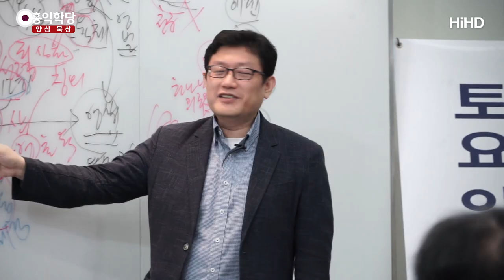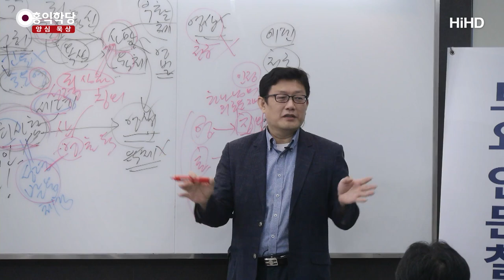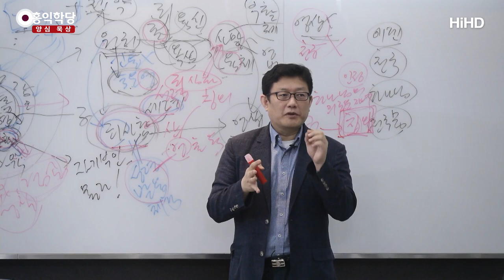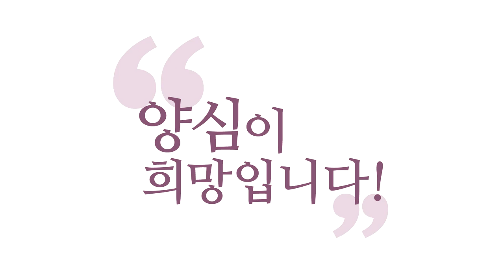[3분 묵상] 죄사함의 증거 _홍익학당.윤홍식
(180414 토요강의) '칭의(稱義)'라는 것은, '칭(稱)'은 인정입니다, 인정.
'의(義)' 무죄 인정. 원죄를 탕감했다는 겁니다.
그동안은 '죄인 인정, 유죄 인정' 그랬는데 이게 바뀌어요.
붙는 라벨이 바뀌어요.
'무죄 인정' 무죄 선고 나버린 거예요.
칭의는 무죄 선고입니다,
우리가 지금 쓰는 표현으로는 무죄 선고예요.
이 사람은 하나님의 자녀로 보아야 합니다.
마귀의 자녀로 보면 안 됩니다.
하느님의 자녀로 봐야 합니다, 인정!

자, 이게 그런데 한 번의 인정이 영원한 인정이 아닙니다.
왜냐하면, 생각해보세요. 인정을 왜 받았어요?
이 혼이 영과 디렉트로 연결된 순간만큼만
사실은 하나님의 자녀예요.
다시 육신을 돌아보는 순간 마귀의 자녀로 변합니다.
그래서 왔다 갔다 해요, 사실은.

이것을 정확히 모르시면,
"한 번 구원을 받았으면 끝 아닌가요?" 해요.
그런데 그런 말씀을 하실 때 안 찜찜하세요?
일단, 속에서 성령이 지지해 주세요? 그런 말을?
자기 속에서 느낌이 있었을 텐데요.
"하나님께 한 번 구원받으면 영원한 구원 아닌가요?" 할 때,
속에서 "개수작 부리지 말라!"라는 소리 안 들리세요?
그렇게 구원받으면 인류 다 천사 됐죠.
그렇게 구원받을 거면, 쉬우면 인류가 다 천사 됐어요.

그런데 또 어려운 것만이 아닌 게
성령이 임하는 순간 혼이 선해져요.
자, 이것은 엄청난 사건입니다
그래서 이 세례 체험이라는 것은,
사실은 세례를 받았을 때 완벽해지는 것이 아니라,
사실 칭의를 체험하는 거예요, 사실은.
성령을 체험하는 것.

"아, 내가 구원받을 수 있구나." 하는 것을 정확히 알게 돼요.
"내가 거듭날 수 있구나."
그래서 사실은 그 한 방에 끝나는 것은 아니에요.
그러니까 타락을 또 하죠.
그래서 『히브리서』에서 "너 성령의 빛을 받고, 너 그럴 수 있어?"
이런 내용이 나옵니다.
너 그러면 진짜 예수님을 모독한 것이기 때문에,
"넌 진짜 답이 없다."라는 심각한 경고가 나가요.

자, 그러니까 아주 중요합니다. 정확하게 제가 얘기해 드릴게요.
이런 얘기를 안 해줍니다. 다 막연히 넘어가요.
왜냐하면, 다 정확히 모르시거든요.
자기도 그냥 구원받았으려니 하지요.
"그래도 내가 교회를 10년 이상 열심히 다녔고,
십일조를 꼬박꼬박했으면 그래도 좀 구원 쪽 아닐까?"
이렇게 막연하게 생각하고 계시는 거예요.
안 그래요. 이것은 엄청난 사건입니다.

원죄를 극복하셨는지 안 하셨는지 모르신다면, 답이 없는 상태예요.
원죄가 극복된다는 것을 압니다.
즉, 육신으로부터 초월해서
성령의 진리ㆍ사랑ㆍ정의ㆍ겸손, 이런 성실함 등을,
자기가 곧 욕망을 추구하듯이 추구하고 싶어지게 되어있어요.
혼이 성령을 만나면, 성령이 좋아하는 것을 목숨을 걸고 하고 싶어집니다.

그런데 육신과만 지내면 육신이 원하는 것을 목숨을 걸고 하고 싶어져요.
육신이 하라는 것을 다 해줍니다.
"먹어라!" 그러면 육신이 말릴 때까지 먹어요. 그렇죠?
"이성을 만나고 싶다." 하면 육신이 말릴 때까지 만납니다.
왜냐하면, 육신이 말려요.
"힘들다." "나 더 못 먹겠다." 그래도 "됐어, 네가 먹으라고 했잖아."
육신이 하라는 것보다 혼은 더 해줍니다.

"뭐 좀 보고 싶어" 하면 눈 빠지게 봐요.
"뭐 좀 듣고 싶어" 하면 고막 터지게 들어요.
혼이 그런 존재예요.
그런데 영이 "사랑해봐."
그러면 양심이 말릴 정도로 사랑을 하고 싶어야 돼요.
그런 일이 안 일어나지요.
그게 '죄 사함'이라는 것과 우리가 거리가 멀다는 증거입니다.
죄 사함을 받았다는 것은 본성이 바뀌어버려요